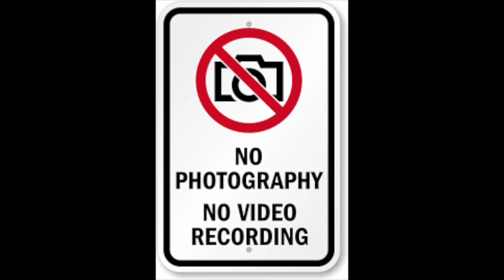What Started As Prank Became A Reality.....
and use code JHERNANDEZVIP